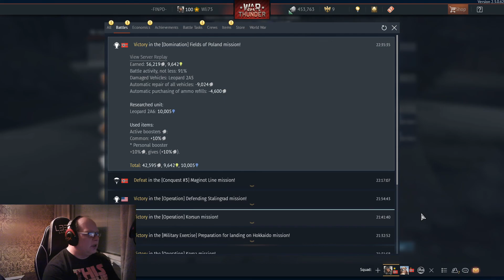War Thunder Gameplay - Killerit liikenteessä 2 - (War Thunder Suomi)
Tänään vastaanottohuoneessa, Killerit liikenteessä 2.
Peli tilanteita ja hauskan pitoa.
Toivottavasti pidätte.
Laittakaa peukkuja ja tilatkaa. Kertokaa mielipiteenne sekä ehdotuksia/kommetteja.
Lisää tulossa pikapuoliin.